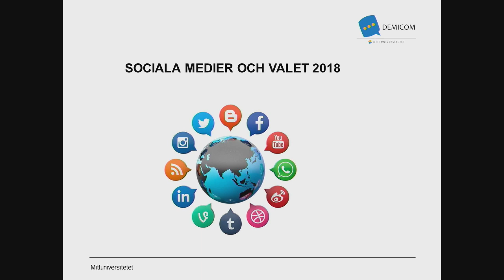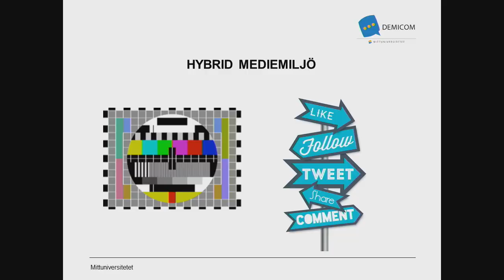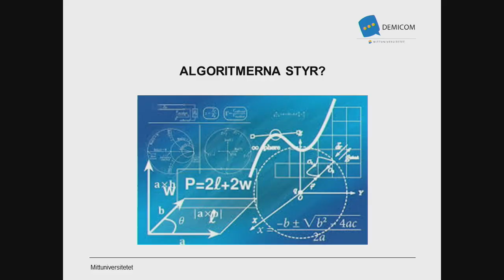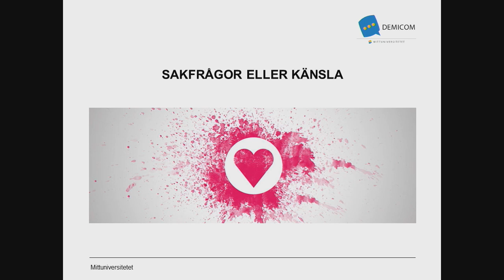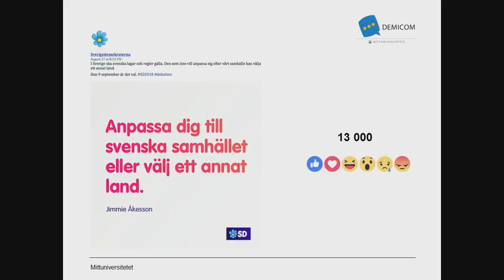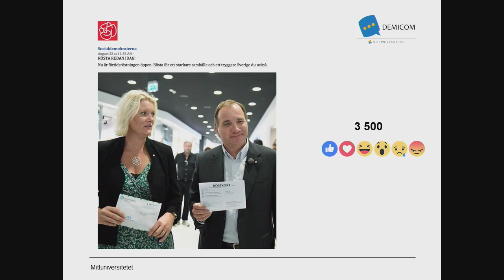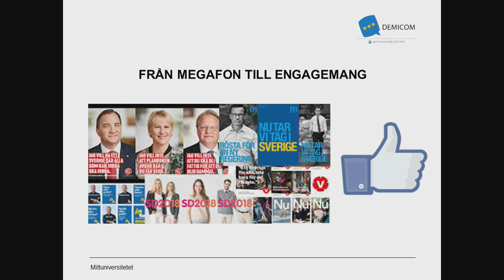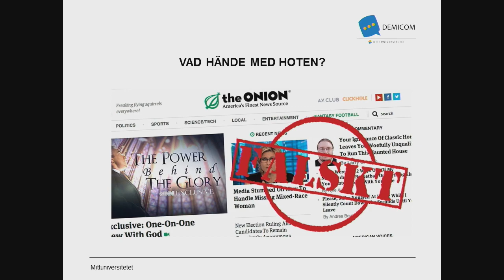När algoritmer styr debatten – hur påverkades valet 2018? - forskaren Kajsa Falasca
Facebook har två miljarder dagliga användare och utgör alltmer infrastrukturen för demokratin. Det är där vi informerar oss, pratar om politik och hittar nyheter. Spridning av polariserade budskap påverkar den politiska debatten. Vad sker med demokratin när algoritmer styr vår mediekonsumtion? Lyssna till hur det såg ut under valet 2018.